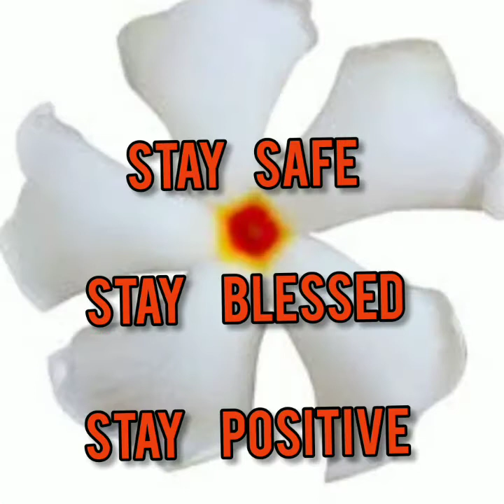BD Memorial | Maayer Agomoni | Subha Mahalaya | 2021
Rainy days are over. The sky is clear and blue. Floating white clouds signify the advent of Autumn. It is time to welcome Goddess Durga to her earthly abode with lot of fanfare.

The students of B. D. Memorial have put their best foot forward and present online Agomoni with great joy and enthusiasm. They welcome Goddess Parvati in classical style by presenting the nine different incarnation of Durga, the destroyer of all evils and protector of peace and purity on Earth.